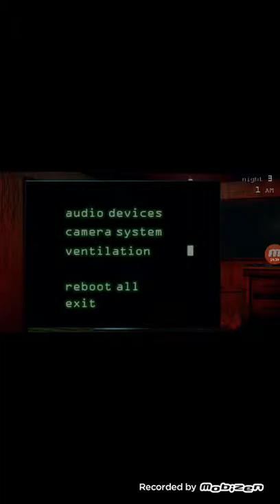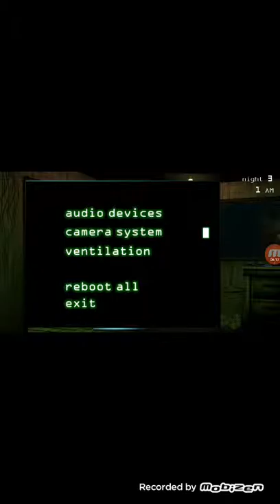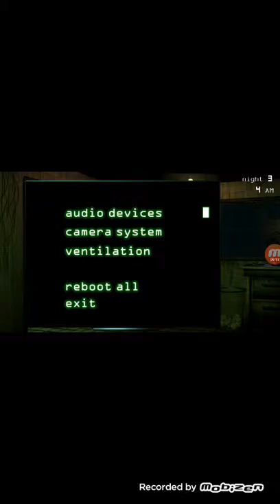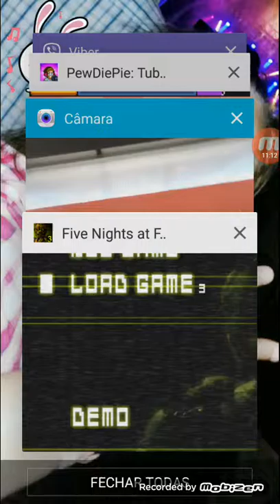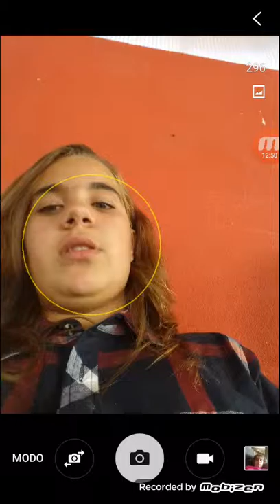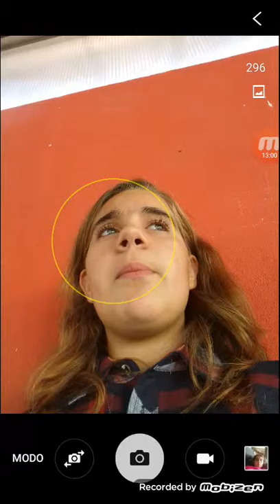Outro episodio de fnaf